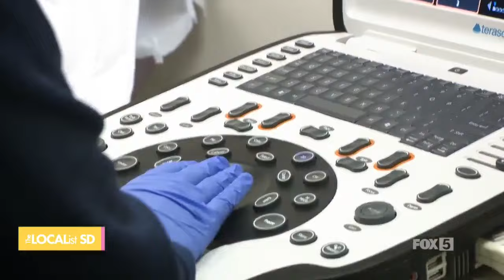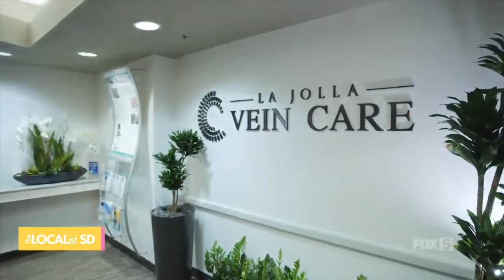Dra Nisha Bunke en Fox5 habla sobre las Venas Varicosas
Dra. Nisha Bunke en Fox5 ¡The Localist habla sobre las venas varicosas!

La Dra. Nisha Bunke, de La Jolla Vein & Vascular', analiza la enfermedad de las venas con Brandi Williams de Fox 5. Los temas incluyen cuáles son las diferencias entre las varices y las arañas vasculares, por qué ocurren, quién corre mayor riesgo, la prevención y los tratamientos modernos que se ofrecen en La Jolla Vein and Vascular.

La Jolla Vein & Vascular reúne a expertos para brindar un cuidado vascular y venoso incomparable. Nisha Bunke, MD, Sarah Lucas, MD y Elliot DeYoung, MD son especialistas que combinan su experiencia y conocimientos para ofrecer atención vascular de clase mundial. Tratamos afecciones de arterias y venas de piernas y pelvis. Condiciones que tratamos: -venas varicosas y arañas vasculares -insuficiencia venosa crónica -congestión pélvica y venas labiales -varicocele -úlceras en las piernas -trombosis venosa profunda -May Thurner -enfermedad arterial periférica -artritis de rodilla (embolización de la arteria genicular) -fibromas uterinos -pierna crónica hinchazón y linfedema"

Consulta nuestra crema de recuperación postquirúrgica
Crema RECOVA

➡Si tiene alguna pregunta o inquietud sobre las enfermedades vasculares y venosas, estamos aquí para responderla.
➡Si está buscando un tratamiento vascular y venoso mínimamente invasivo, llame a nuestra oficina al 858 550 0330.